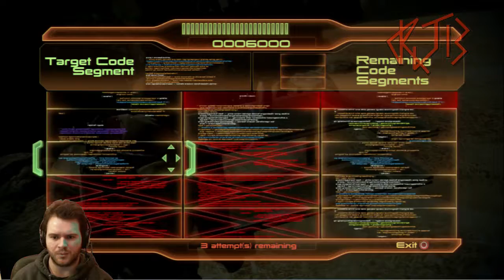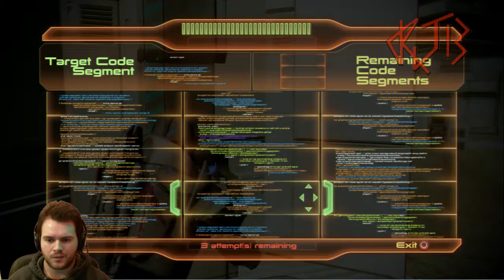Mass Effect 2 [Twitch cast], part 10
Part 10 of my blind playthrough of Mass Effect 2 on the PS3.

For a list of important decisions I made in Mass Effect,